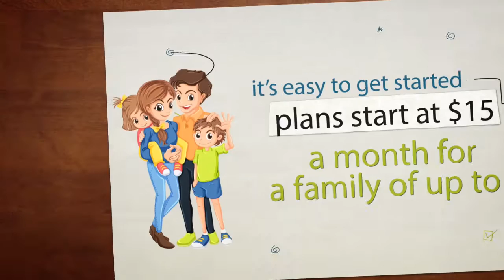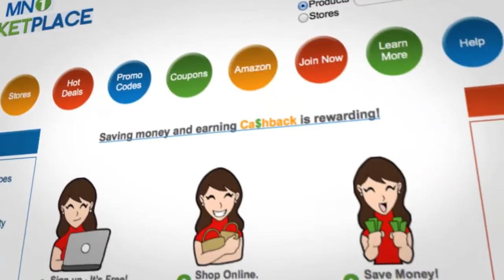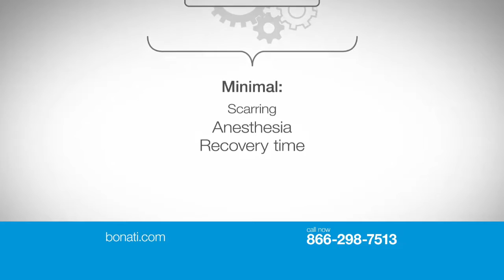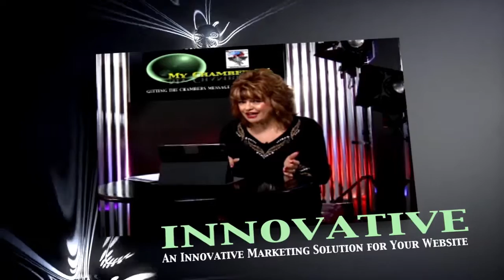My Chamber TV 12 09 2015